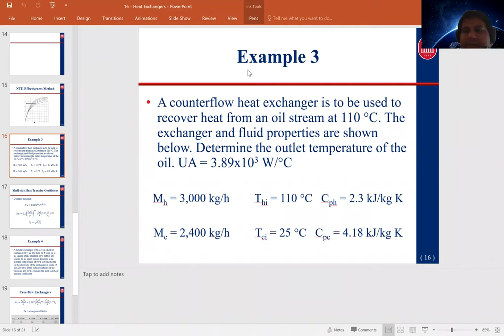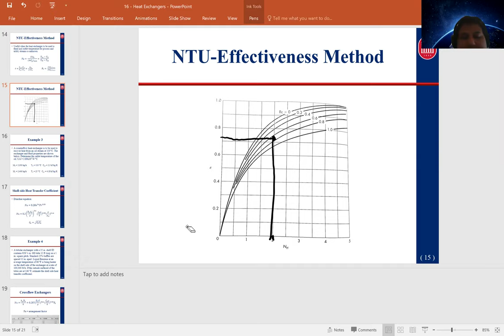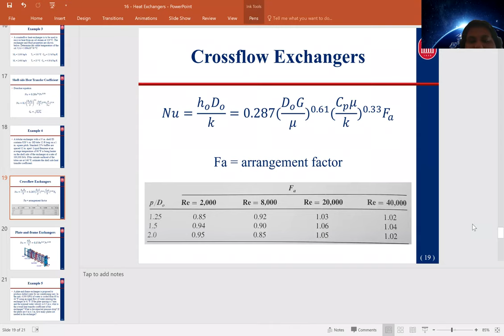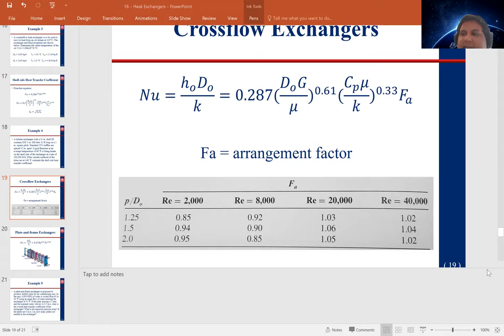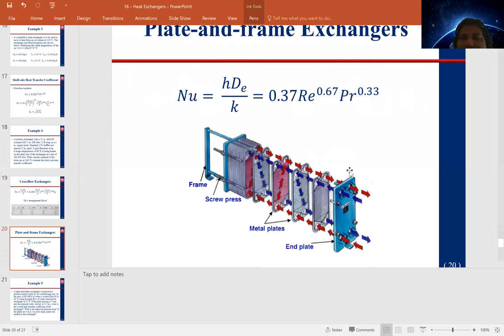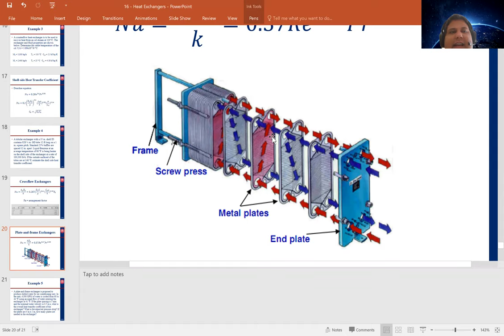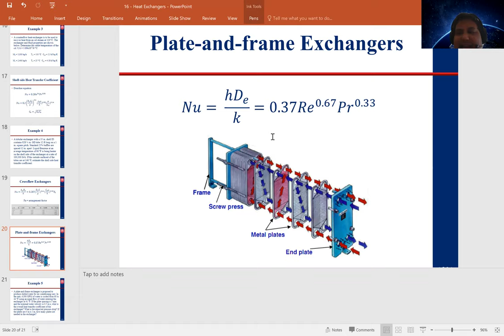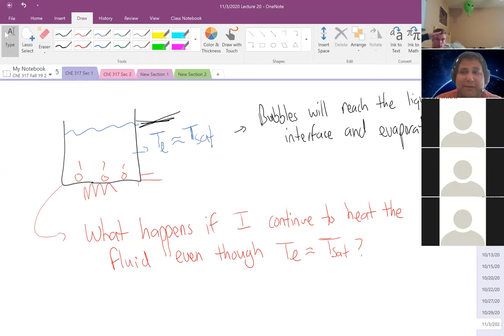ChE 317 Section 1 Lecture 20 Recording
This lecture discusses the heat exchangers for e-NTU, cross-flow heat exchangers, and plate-and-frame heat exchangers. Boiling principles are also introduced.